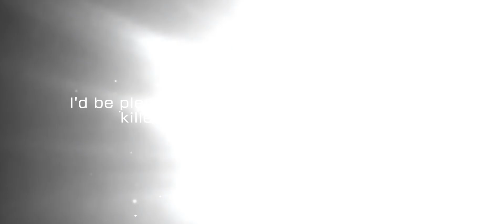Bandori 8 Gacha